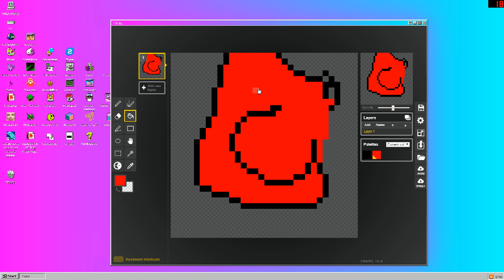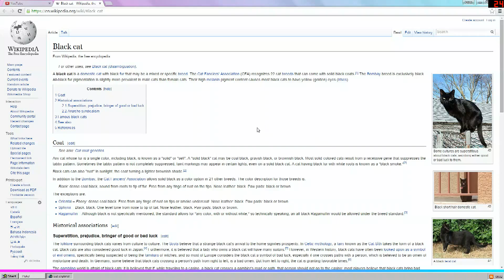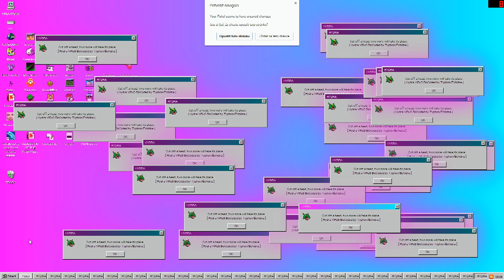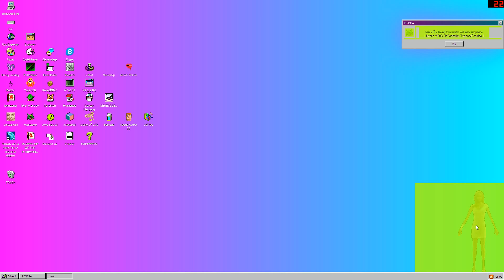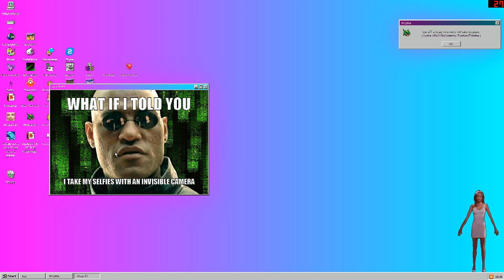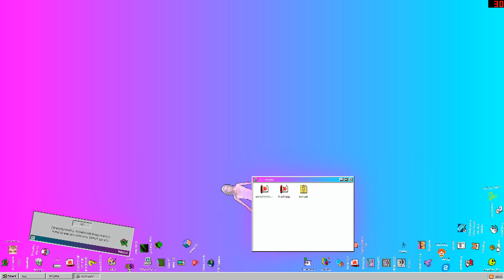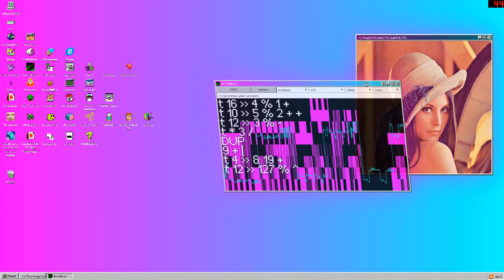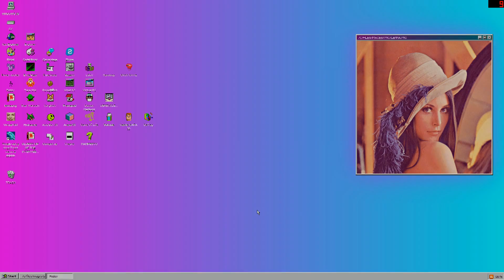Zapomeňte na ostatní, Windows 93 je nejlepší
Windows 93 Děkuji za zhlédnutí.